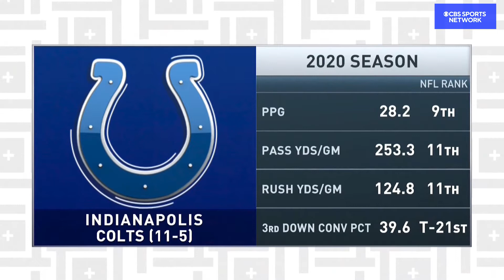Will Carson Wentz thrive as a Colt? | Tiki and Tierney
Tiki and Tierney break down Carson Wentz and if they think he has what it takes to win with the Indianapolis Colts.
Follow Tiki and Tierney on Instagram & Twitter: @TikiandTierney